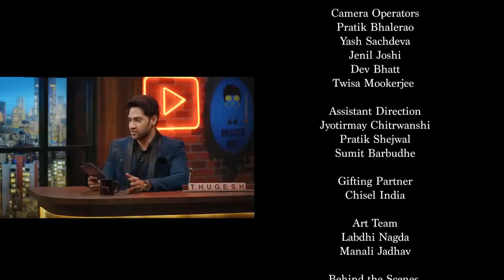ROUND 2 HELL ROAST ON THE THUGESH SHOW | S01E06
16,720,272 views Jun 14, 2023

Welcome to episode 6 of the thugesh thugesh today we bring to you one of the most requested guests on the show! wasim, naazim & zayn from @Round2hell
round 2 hell share stories of their shooting fun , the weird fan experiences, and much more enjoy the video and yes do share!

Watch the previous episode with tech burner & suhani shah!

 • TECH BURNER & SUHANI SHAH ON THUGESH ...